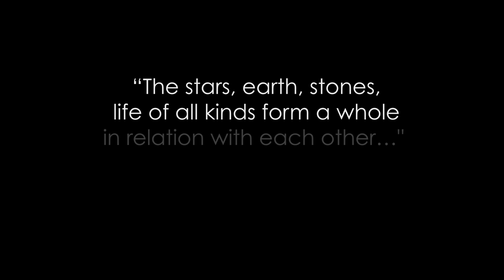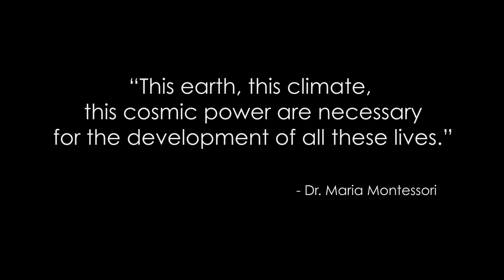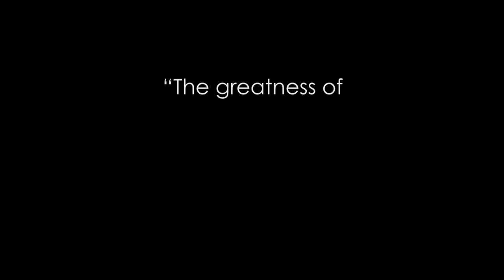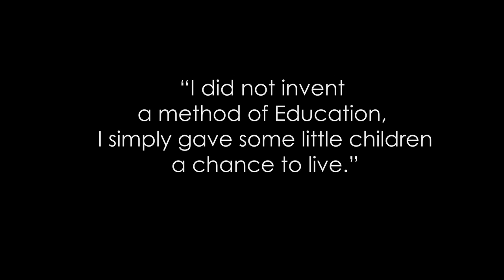2013 Int'l Montessori Congress--Video: Origins & Potential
From July 31 - Aug 3, 2013 the world's largest international gathering of Montessorians took place in Portland, Oregon. Thousands of education professionals united to explore the universal themes and unique facets of Montessori. Trainers, teachers, parents, and administrators from nearly every continent galvanized to celebrate and connect on their shared commitment to the work of Dr. Maria Montessori.

This movie was created as a segue introduction to the keynote speakers for the day, setting the tone for each day's theme.

More information on the International Montessori Congress can be found

More information about the facilitators of the event, Montessori Northwest, can be found